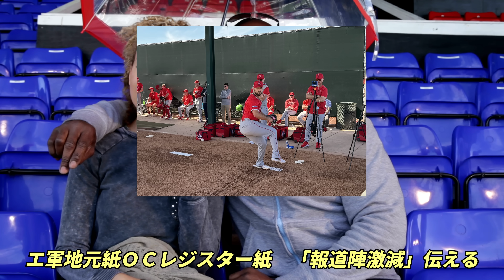大谷翔平 「エ軍モレノオーナー血迷った！大谷ドジャース入りに放送禁止ワード発する」OCレジスター紙フレッチャー記者報道、LAタイムズ紙報道！「大谷特集」、ベン・バーランダー「大谷・ヘルナンデス情報」